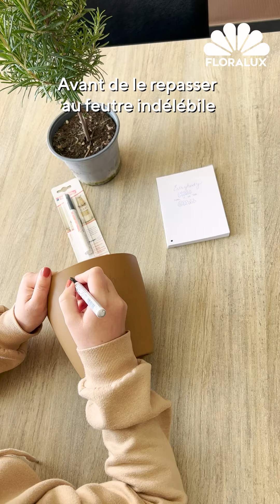Floralux DIY: Un cadeau unique pour la fête des pères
Envie de mettre la main à la pâte et d'offrir un cadeau unique à votre papa ? 🎁 Alors bien sûr, nous vous aiderons ! 😉

Floralux,
nous aimerions vous inspirer